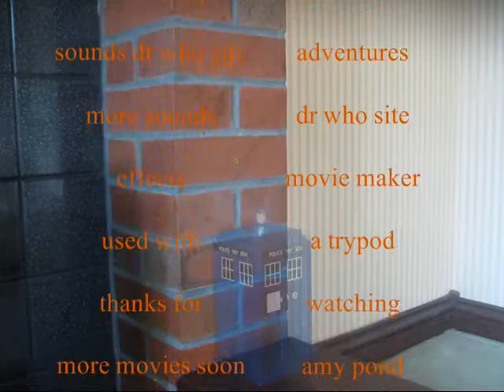doctor who short, the tardis becomes new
i oine this video because i would like to do a short before the big movie,
this is dedicated to my nan she is the best:D